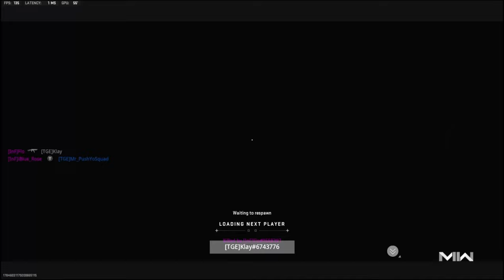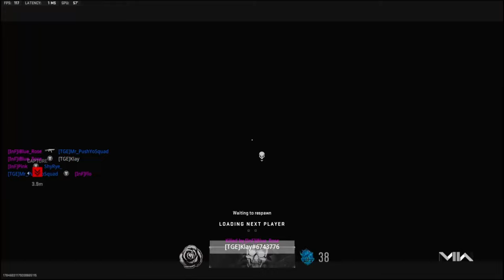I Played the SWEATIEST 4 Stack in MW2 Ranked Play...